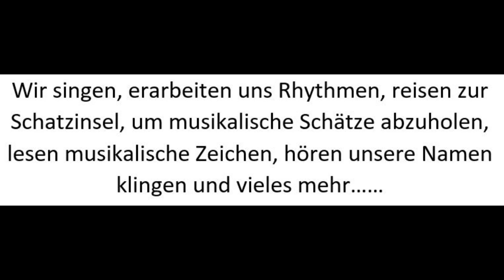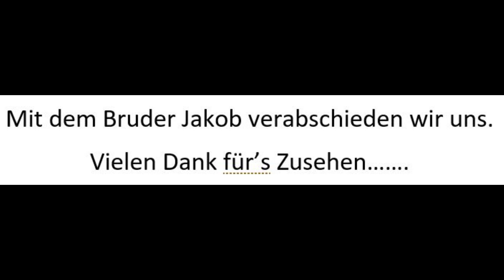Musikalische Früherziehung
In diesem Video wird ein kleiner Einblick in das Fach "Musikalische Früherziehung" ermöglicht. Sie können gerne im Laufe des Schuljahres in dieses Fach hinein schnuppern. Die Termine der Kurse entnehmen Sie auf unserer Homepage.